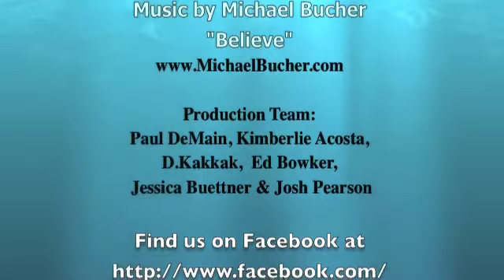Native News Update July 24, 2015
This weekend's stories: Hopi joins effort in seeking the designation of the Walnut Canyon National Conservation Area; Comanche Nation asking for help to save Quanah Parker Star House; Fond du Lac receives grant for broadband; Chickasaw Cultural Center’s five year anniversary; Etkie – New jewelry line employing Native American women beaders.